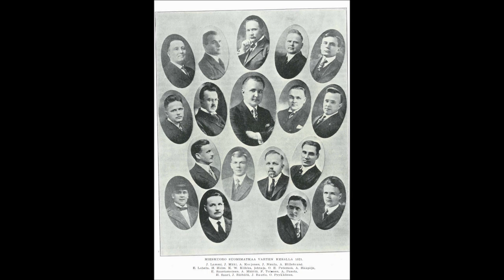Poika ajoi punaruunilla (Suomalainen kvartetti, 1914)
"Poika ajoi punaruunilla" (called "Kosioretki" on this particular label) is sung by a Finnish American male quartet of unknown vocalists (could the bass singer be Alex Pasola?) for Columbia in New York on December 7, 1914. In the picture are 18 Finnish American singers who made a tour to Finland in 1921. Many of these sung on record in America, i.e. Alex Pasola, Otto Pyykkönen, Hannes Saari, Henry Holm and Jukka Mäki.